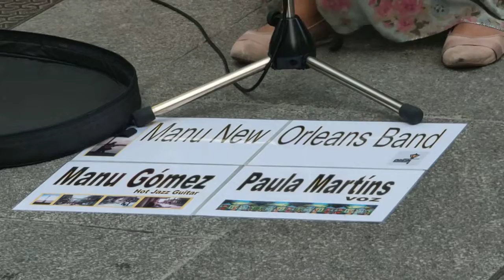Fiestas en Galicia. Orleans Band . música callejera en Coruña.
Una bonita actuación en plena calle en Coruña, un poco de todos hace un mucho para completar unos euros A sus economías